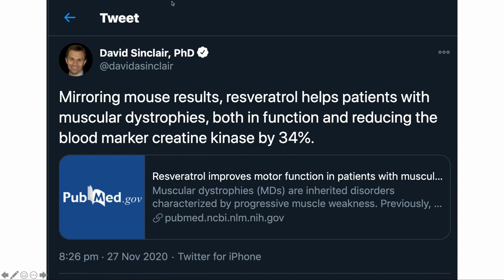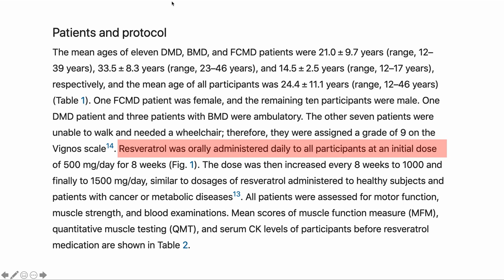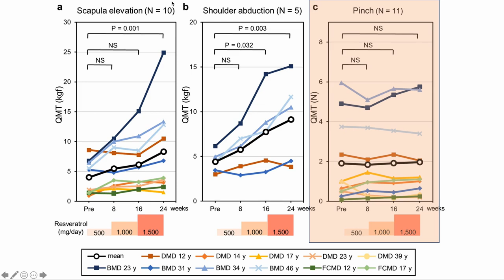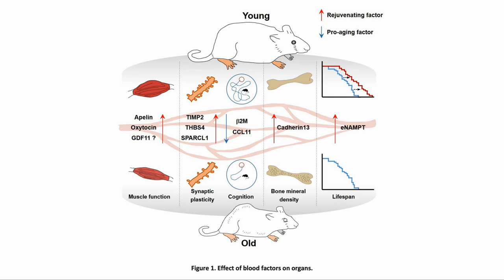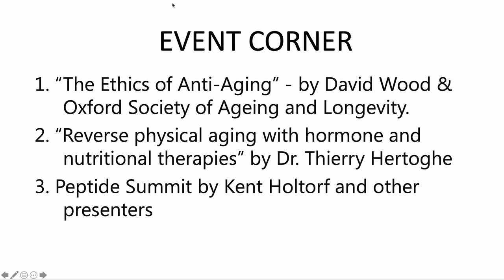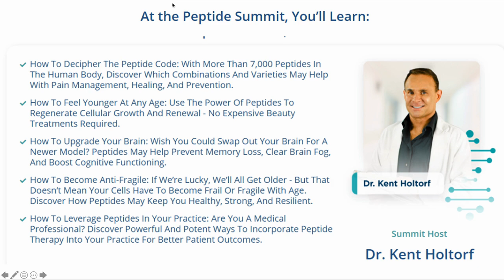NS#8 | Resveratrol Increase Muscle Function | Reversed Age-related Damage w/Plasma Factors |3 Events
In this week's episode we will talk about a study twitted by Dr. David Sinclair on resveratrol as a therapy for muscular dystrophy and review of the rejuvenation factors in plasma and introduce three free anti-aging events on peptides, Ethics of Anti-Aging and Reversing physical aging with hormone and nutritional therapies.

LINKS TO PAPERS
Circulating plasma factors involved in rejuvenation
Dr. Sinclair tweet
Resveratrol improves motor function in patients with muscular dystrophies: an open-label, single-arm, phase IIa study

LINKS TO EVENTS
The Ethics of Anti-Aging

Thierry Reversing physical aging with hormone and nutritional therapies